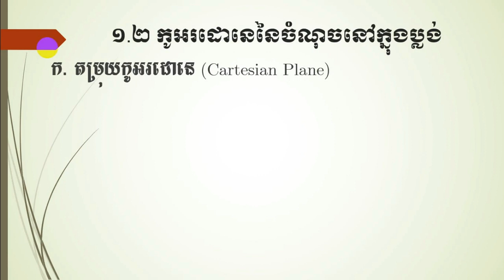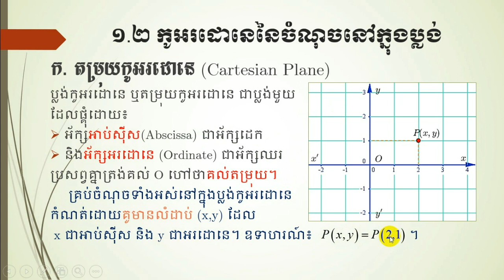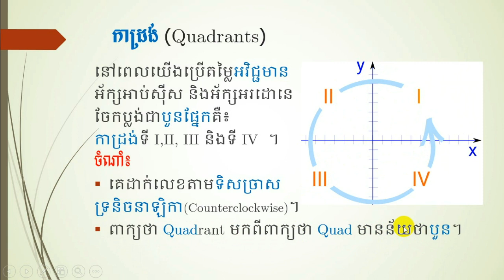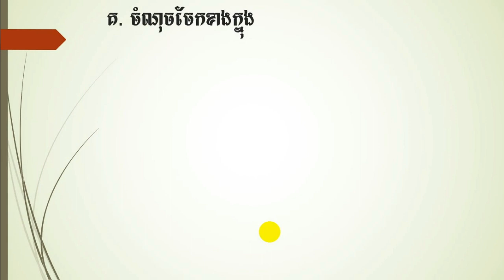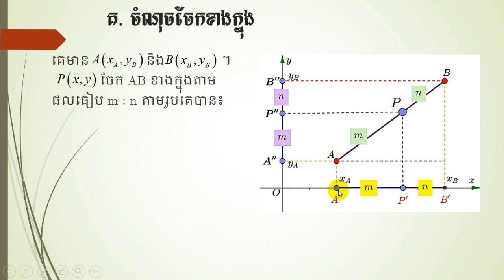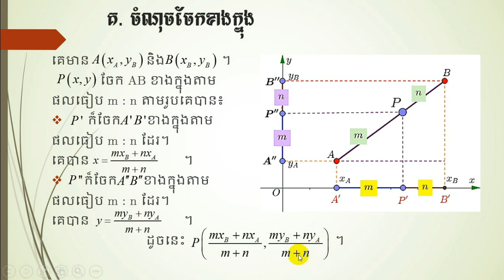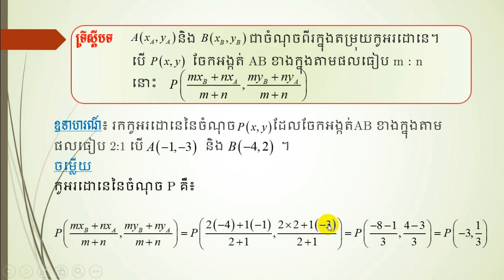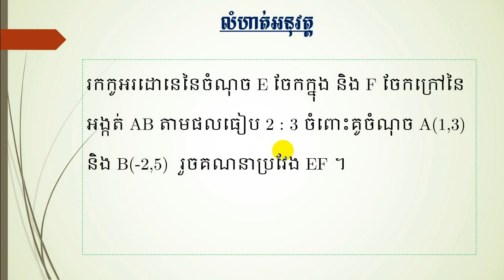កូអរដោនេ​នៃ​ចំណុច​នៅ​ក្នុង​ប្លង់​_ Coordinate​ of points in Cartesian plane